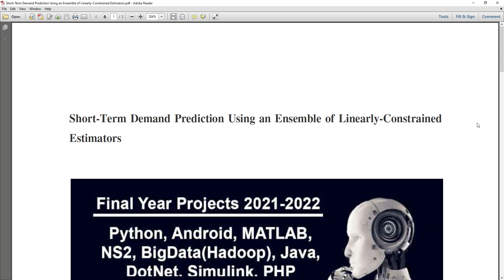Short Term Demand Prediction Using an Ensemble of Linearly Constrained Estimators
* Complete Source Code
 * Complete Documentation
 * Complete Presentation Slides
 * Flow Diagram
 * Database File
 * Screenshots
 * Execution Procedure
 * Readme File
 * Video Tutorials
 * Supporting Softwares

Support Specialization
 * 24/7 Support
 * Ticketing System
 * Voice Conference
 * Video On Demand
 * Remote Connectivity
 * Document Customization